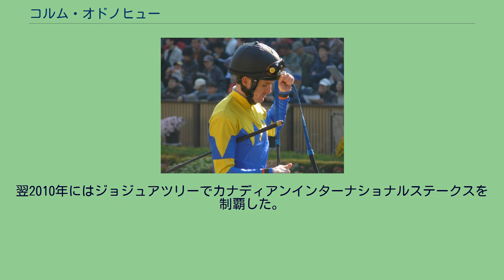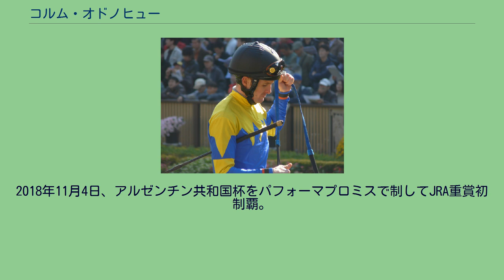コルム・オドノヒュー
コルム・オドノヒュー（Colm O'Donoghue、1980年11月13日 - ）は、アイルランド出身の競馬騎手である。
日本語では「コルム・オドノビュー」と称されることもある。
1997年に騎手デビューを果たす。
見習騎手時代よりエイダン・オブライエン厩舎に所属し、見習騎手で無くなった後も同厩舎の主戦騎手の1人となっている。
同年6月24日のレースでマイロレインに騎乗して初勝利を挙げる。
以後徐々に活躍をする様になり、1999年頃より他厩舎の陣営からも騎乗依頼が来る様になった。
2001年には23勝を挙げた。
翌2002年、カラ競馬場で開催されたフェニックスステークスでスパルタクスに騎乗し1着となりG1初勝利を挙げた。
その後G1勝利から暫く遠ざかったが、2007年にプール・デッセ・デ・プーランでアストロノマーロイヤルに騎乗して1着。
G12勝目となった。
いずれもオブライエン厩舎の所属馬であった。
その後は2009年のクリテリウム・アンテルナシオナルでジャンフェルメールに騎乗して勝利。
翌2010年にはジョジュアツリーでカナディアンインターナショナルステークスを制覇した。
その翌年の2011年にもアイリッシュダービーでトレジャービーチに騎乗して優勝し、同年にはこの他にもセクレタリアトステークス、クイーンエリザベス2世チャレンジカップステークスも制覇した。
また同年には短期免許制度を活用して日本でも騎乗している。
2018年にはアルファセントーリとのコンビで愛1000ギニー、コロネーションステークス、ファルマスステークス、ジャックルマロワ賞を制するなど欧州競馬を沸かせた。
2018年11月4日、アルゼンチン共和国杯をパフォーマプロミスで制してJRA重賞初制覇。